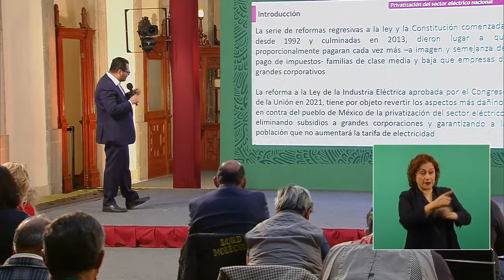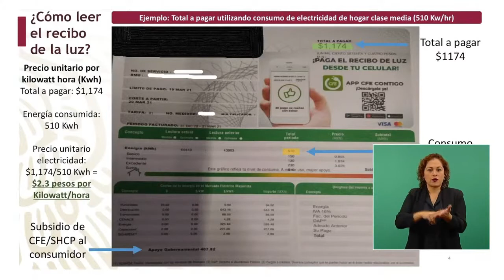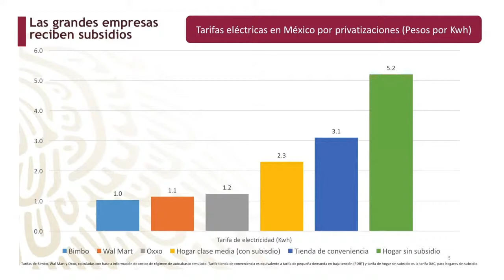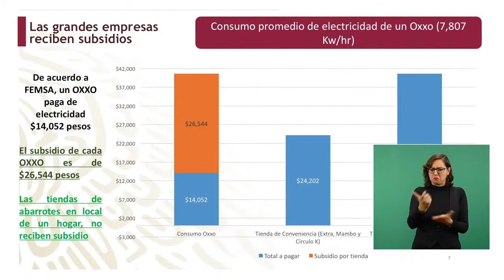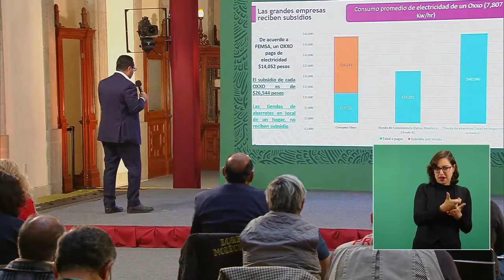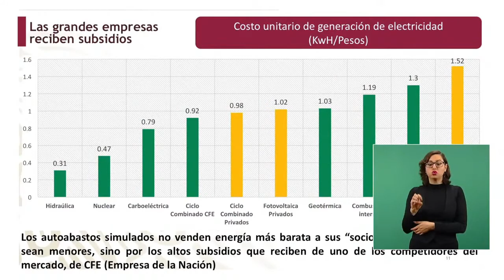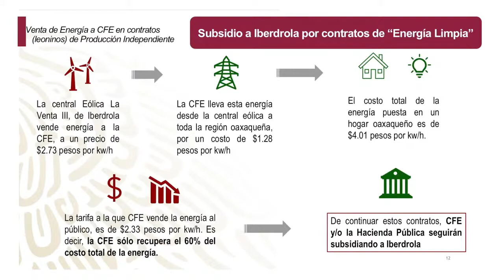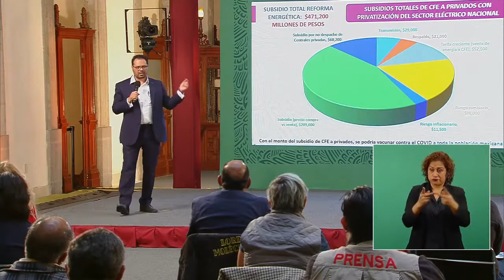CFE: Subsidios a Oxxo, Walmart y Bimbo en 2020 equivalen a mil 100 millones de pesos.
Un placer saludarles y compartirles información de la carga de la Comisión de Electricidad por subsidios a grandes corporaciones.